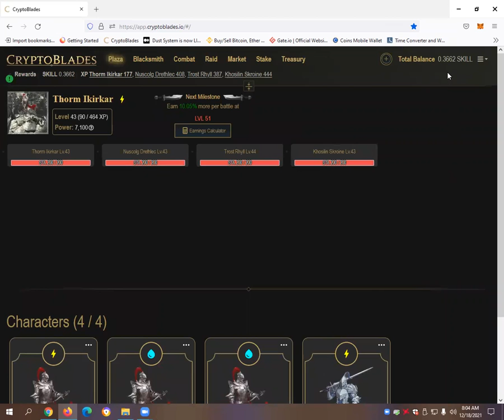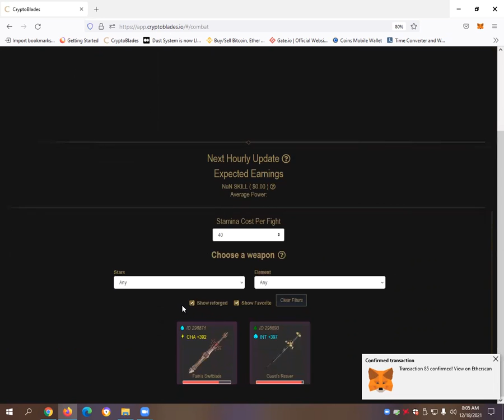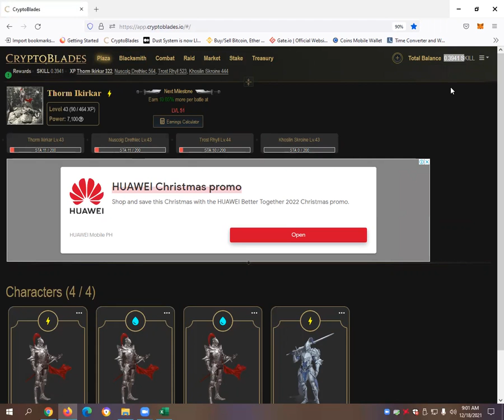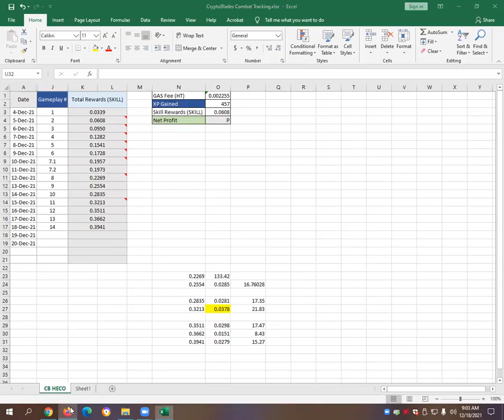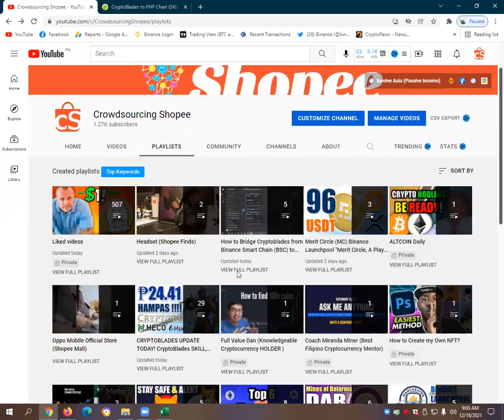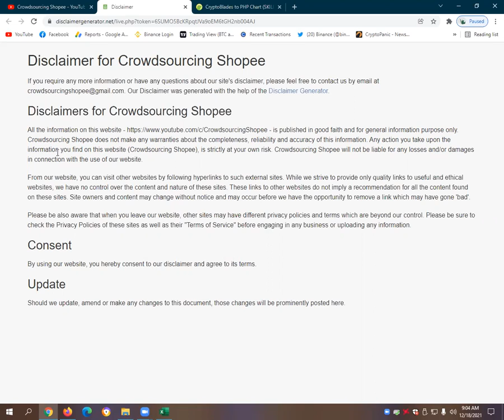₱15.27 HAMPAS PROFIT! CryptoBlades Gameplay #14 HECO Mainnet SKILL Rewards, XP and Gas Fee (SKILL)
₱15.27 HAMPAS PROFIT! CryptoBlades Gameplay #14 HECO Mainnet SKILL Rewards, XP and Gas Fee (SKILL) - This is a tutorial video on how to play CryptoBlades on the HECO Mainnet and provides information on how much SKILL rewards, XP, Gas Fee in HT (Huobi Token) and Net Profit can be earned when playing CryptoBlades based on HECO Rewards Pool Tracker from CryptoBlades Discord Group.